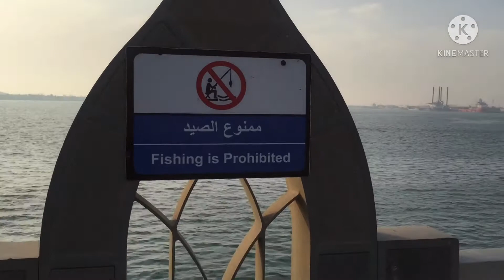WALKING ALONG SEA SIDE -#24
PANGPASINSYAHAN  NYO NPO ANG PAG EDIT NANG VIDEO KO AT MEDYO NANGANGAPA PA SA PAG EDIT..Maraming salamat po uli sa panonood🙏Love lots❤️